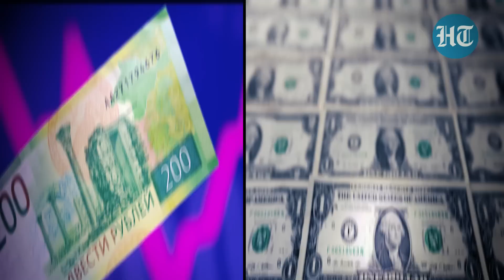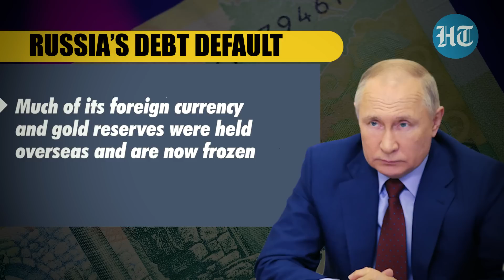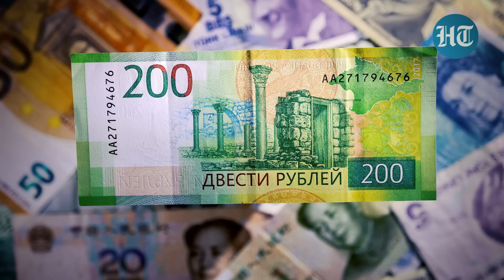Russia’s first debt default since 1998; How Putin paid hefty price for Ukraine war | Explained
In a bitter culmination of tough Western sanctions over Vladimir Putin's invasion of Ukraine, Russia defaulted on its foreign-currency sovereign debt for the first time in a century. On Sunday, the grace period on about $100 million of snared interest payments due May 27 expired. The deadline is considered an event of default if missed. Russia has pushed back against the default designation, saying it has the funds to cover any bills and has been forced into non-payment. The last time Russia fell into default vis-a-vis its foreign creditors was more than a century ago. During Russia’s financial crisis and ruble collapse of 1998, President Boris Yeltsin’s government defaulted on $40 billion of its local debt. Watch this video for more details.